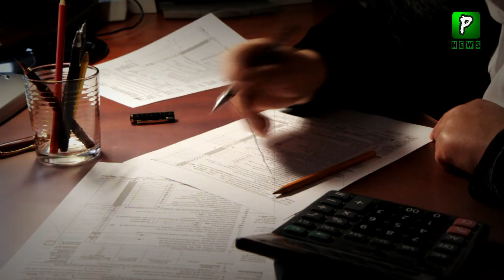Good opportunity for talented Pakistanis looking for jobs in UAE | Apple Jobs UAE